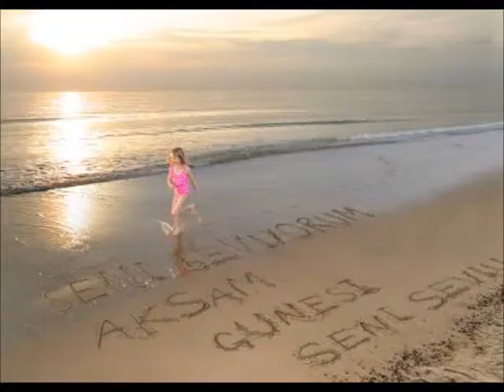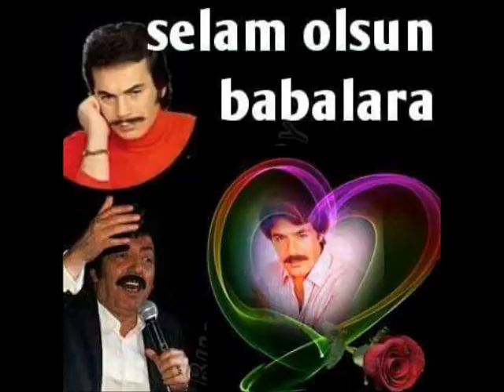AKŞAM GÜNEŞİ ENGİNCE GÖKMENCE DÜET ALT YAPI SİNAN KARABIYIK